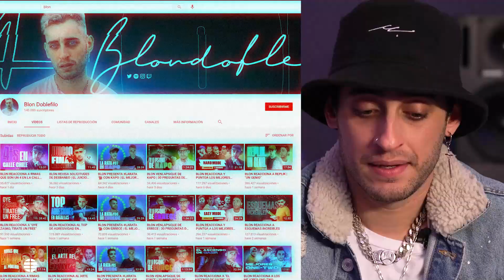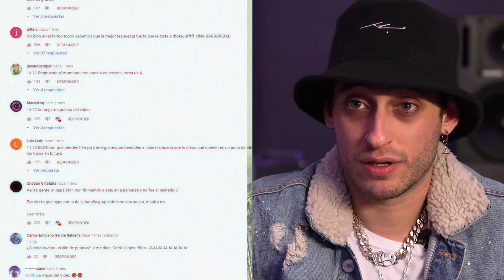Blon: "En el freestyle hay gente que hace cosas que a mí no me representan" | EL MUNDO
Detrás de Blon está Pablo Pérez Rueda, uno de los referentes españoles del freestyle. Empezó las carreras de Filología Hispánica e Historia del Arte, pero lo dejó para apostar por las batallas de gallos. Unos años después, ya con un nombre en la industria, hizo el Grado Superior de Marketing y Publicidad buscando "conocer los entresijos del negocio". A día de hoy, compagina las batallas con el lanzamiento de música, la escritura o sus recién estrenados canales en Twitch y YouTube.

¿Quieres más?